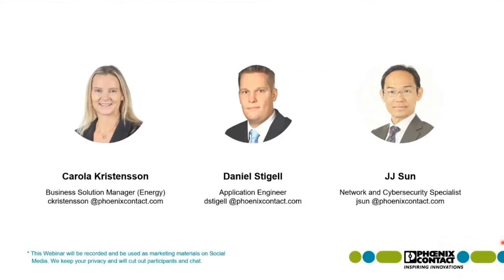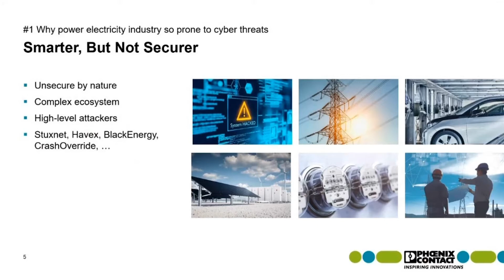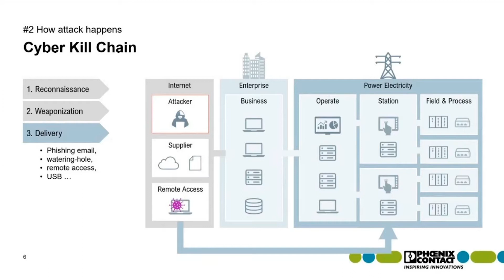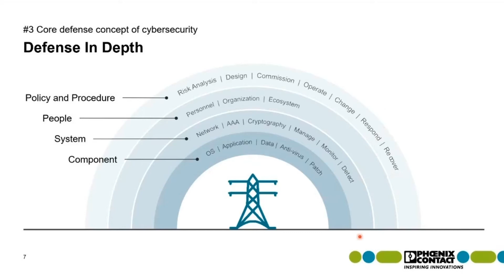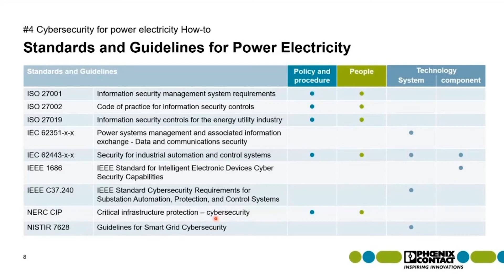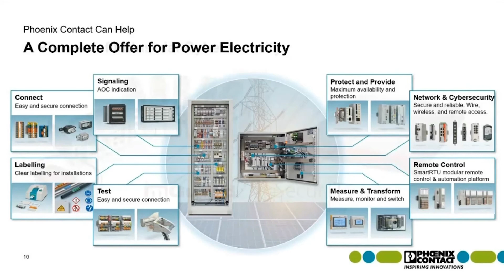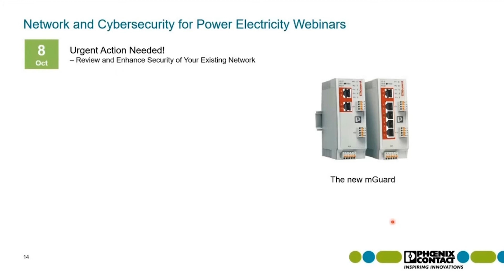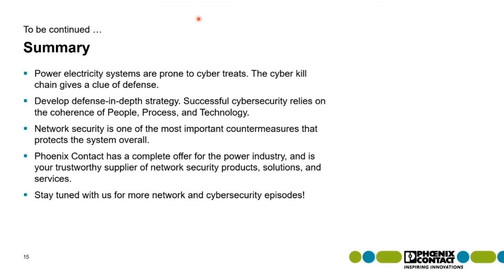Cyber security in Power Electricity – Top 5 Things You Need To Know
►Explain the top cyber threats, how attacks intrude the system. Introduce key cyber security principles, frameworks and guidelines in the power industry.

►Learn why network security is so important, and how we as a COMPLETE line supplier can help.